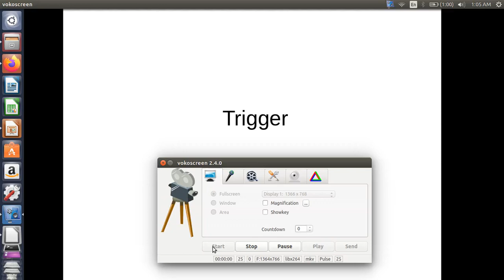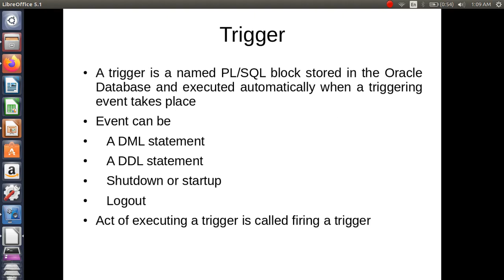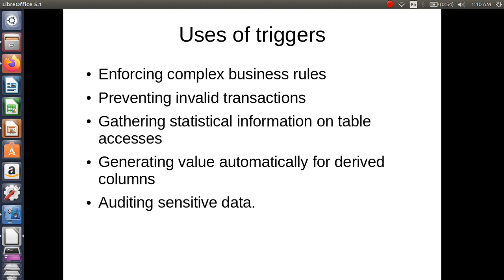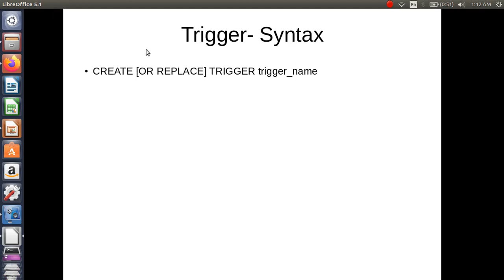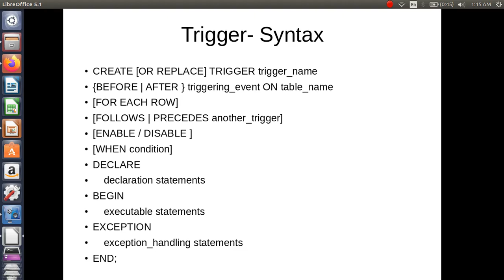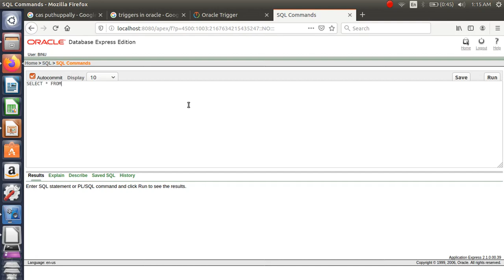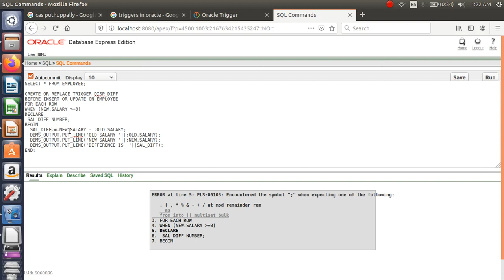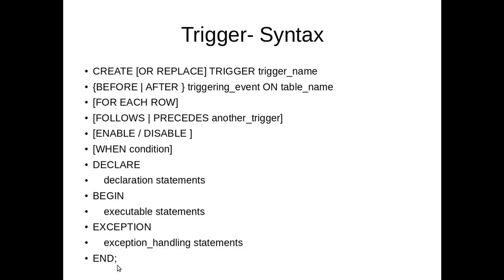M2C DBMS: TRIGGERS